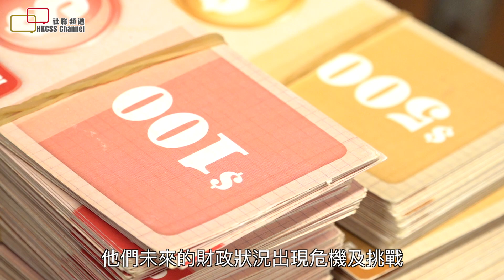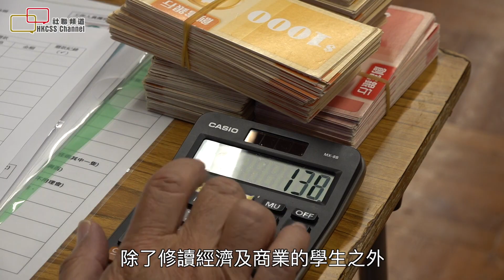青年明智理財，不做「月光族」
【社聯頻道】青年明智理財，不做「月光族」

時下部分青年欠缺理財知識及經驗，再加上在主流學科中較少涉及理財教育，可能令他們初踏入社會時，不善理財，過度借貸，影響生涯規劃。因此，香港家庭福利會 成立理財教育中心，透過輕鬆有趣的體驗活動，以嶄新及互動的手法向兒童、青少年及其家長分享正確的理財觀念及實用理財技巧。有中學生參與活動後表示，明白到理財知識及計劃人生的重要性，例如：需要儲錢準備將來進修、格價後才購物、投資存在風險等，學生指明白及體諒到父母辛苦賺錢供養自己，將來需要有儲蓄習慣，不做「月光族」。

家福會理財教育中心 經理陳慧敏指，青年通常面對的理財困難是欠缺理財目標，部分青年每個月都用光所有錢，沒有籌劃將來。另外，青年亦面對過度借貸問題，在信用卡普及的時代，有數字顯示青年人，即現今的Z世代，他們使用信用卡的情況比率及欠債狀況，比其他世代，即是X (70年代) Y (80年代) 世代為高，令他們未來的財政出現危機及挑戰，所以機構需要及早進行教育工作。

東華三院邱金元中學生涯規劃主任陳惠芝表示，現今社會每天都會收到不同的理財及借貸廣告，或不同人士推銷，她覺得青年欠缺理財方面的全面知識。因此，學校需要為他們提供更多的理財資料及經驗，透過生涯規劃課程及家福會的協助，讓全部中五級學生參加理財工作坊，希望他們畢業後在理財方面有基本的知識，及早規劃他們的將來。

參與了一個多小時理財工作坊的東華三院邱金元中學中五學生葉尚揚及羅凱澄分享，今次的活動是個很好的體驗，讓他們了解到踏入社會後可能面對的困難及挑戰。羅凱澄舉例說，活動中他們需要買股票，在投資前需要想清楚公司工作及背景，不要因為股票名稱好聽就去買下。她說：「我平常沒有儲蓄的習慣，有幾多使幾多，通常沒有多餘的剩下來，完成這個工作坊之後，明白到將來多方面都需要錢，(例如)在生活用品、進修，尤其是我想完成碩士學位，不是所有事依靠家人，(將來)一定要自己儲蓄才能達到目標，以後不會是『月光族』。」